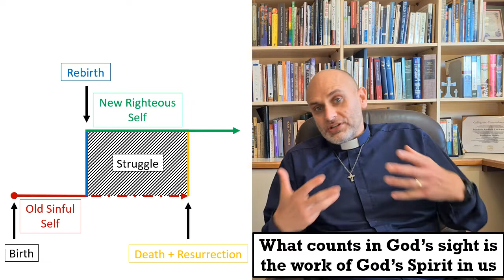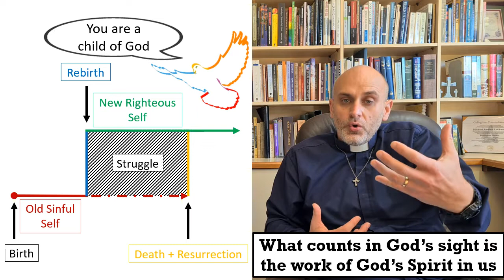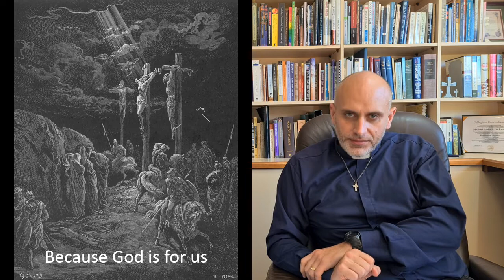Romans 8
Sermon from Evangelical Lutheran Church, Toowoomba, on Romans 8. Nothing can separate us from the love of God in Christ Jesus.